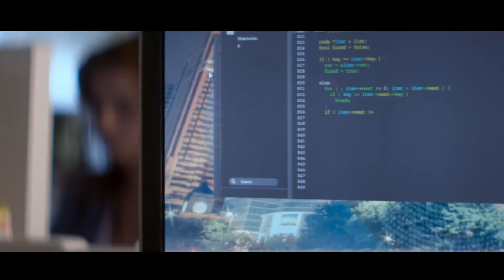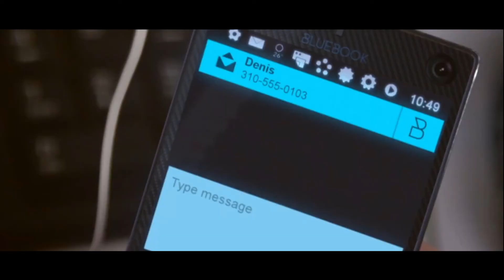EX MACHINA – How to Structure the First Act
If you like films you've probably heard of the Inciting Incident. This is the scene that sets the protagonist off on a journey. However what if a movie doesn't have one singular scene? In this video we explore Ex Machina and it's use of inciting incidents to explore a different technique in screenwriting.